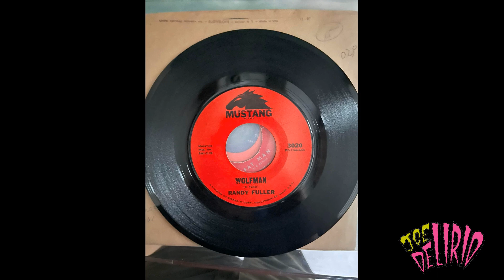Randy Fuller - Wolfman (HQ 2023 Remastered)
Mustang Rercords

Collezione Personale Dei Miei 45 Giri Soul, Northern Soul, Rockabilly, Titty Shakers, Rhythm and Blues, Psychobilly, Surf, Instrument, Doo-Wop,
Teenage Dreams, Hillbilly, Rock'n'Roll, Strollers, Country, Hillbilly.
Audio High Quality (sono sempre dischi che hanno mediamente 60 anni)
Audio Rimasterizzato (Remastered)